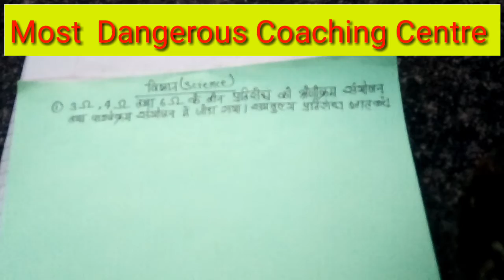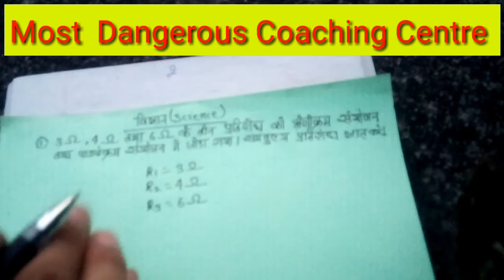Class 10th 12th BA BSc Physic numerical parrelle combination Short trick विज्ञान physic Science math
Physic numerical Class 10th 12th BA BSc ISc inter science physic विज्ञान भौतिक हिसाब।